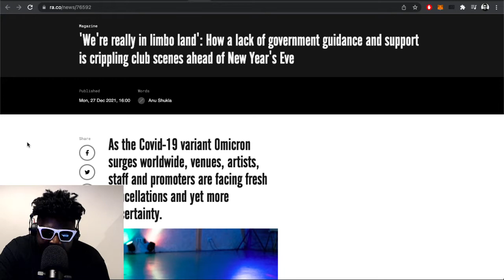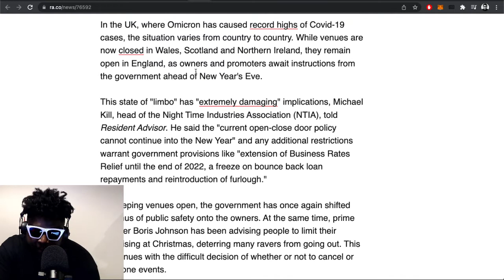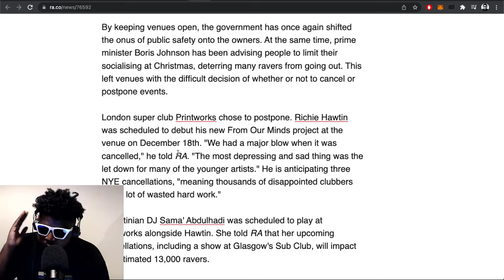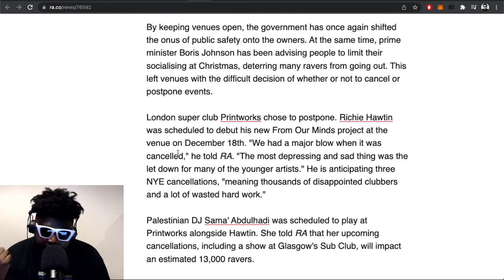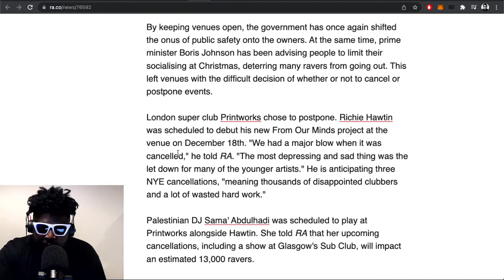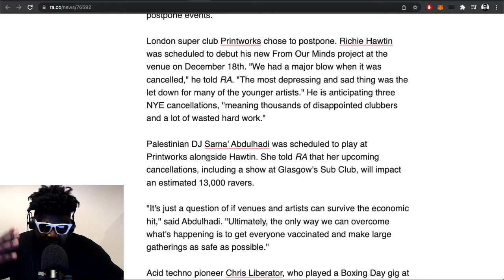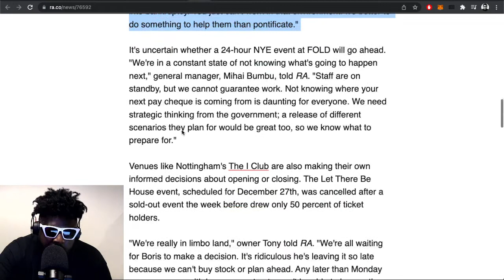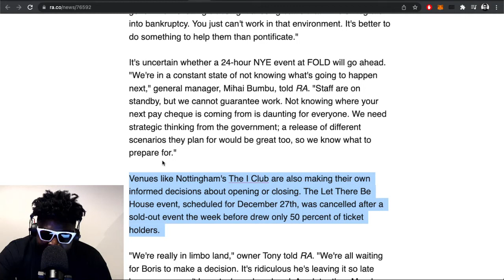The UK Governmen​​t is FAILING nightclubs ahead of New Year’s Eve